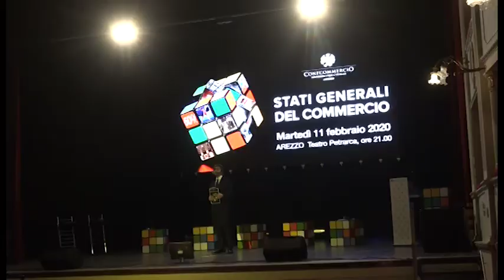Ad Arezzo gli Stati Generali del Commercio, terziario 'motore' dell'economia toscana